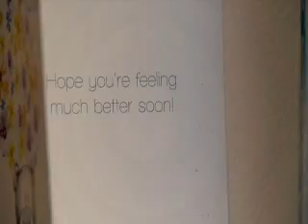The Children's Hospital at Westmead Kids Research Institute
The research program at the Children's Hospital at Westmead's Kids Research Institute is motivated by the needs of sick children who come to the hospital every day.

Over the years, we've made some remarkable breakthroughs that save children's lives and help children & families lead normal, happy lives.

Researchers are involved in all levels of research. From basic science research in the laboratory, to clinical trials and population health research. The Kids Research institute turns research into happy, healthy kids.

With your support, we can help many more children lead happy, normal, fulfilling lives.